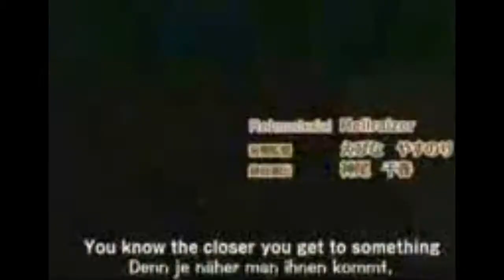-♫- unbreakable - Dei♥Saku-♫-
Hi Guys ^^
I love this pair so much and this song (of course),too x333
It's so cute x3 And I hope you like it...
Srry for the bad quality, this vid is a lil old and then I haven't hd episodes so...yeah ._. I'm realy srry... Please make comments ;D

Programm I use: Sony vegas 9.0 pro
Time lost: one week  °.°"
Song: Unbreakable by jade valerie ^^
Anime:Naruto (shippuuden)
Couple: Deidara and Sakura X3
Questions? Ask.